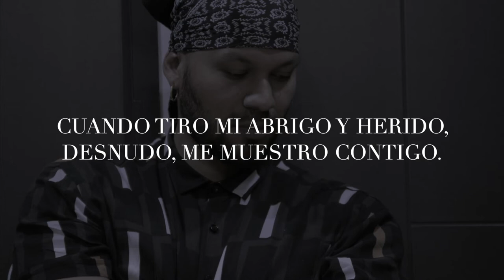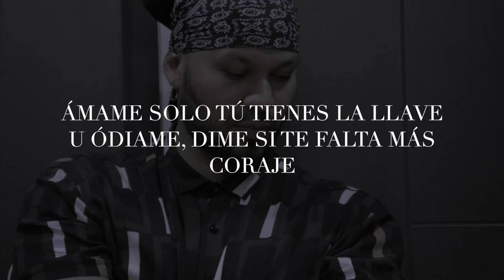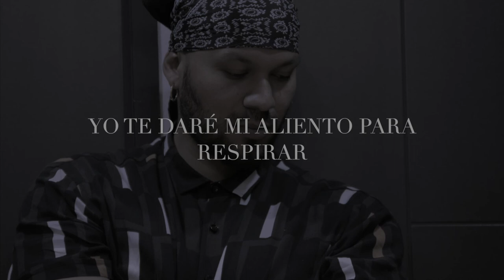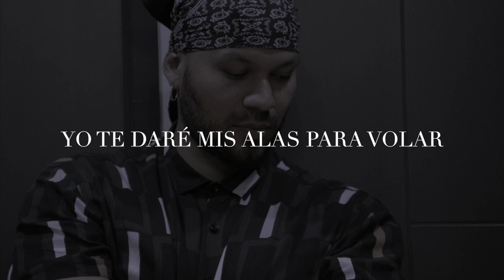EL FIN ES EL NUEVO PRINCIPIO - HEVEL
Letra montada sobre una base de rap de uso libre.